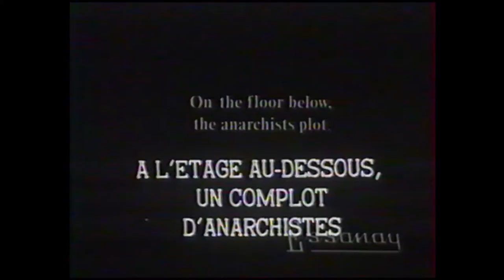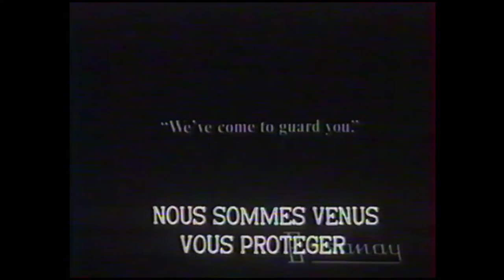Les avatars de Charlot / Triple Trouble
réalisé par Charles Chaplin et Leo White
Sortie le 11 août 1918 (USA)